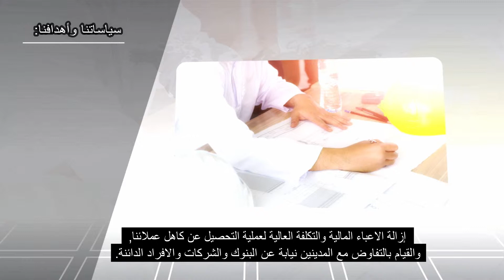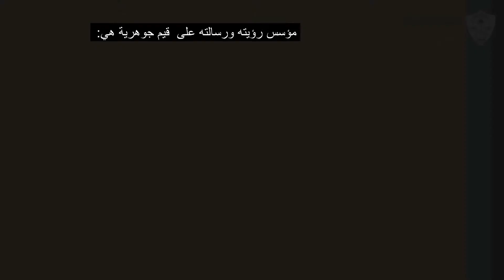شركة الخطيب للمحاماة والاستشارات القانونية.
فيديو تفصيلي عن قيم ومبادئ شركة الخطيب للمحاماة والاستشارات القانونية.
ونبذة عن أعمالهم وأهدافهم الحالية.